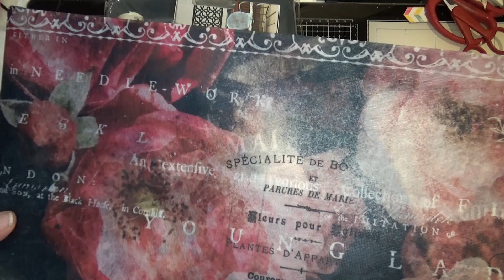Scrappegodis og gaver.